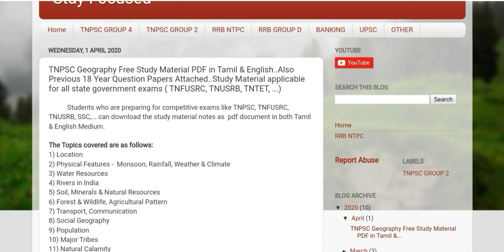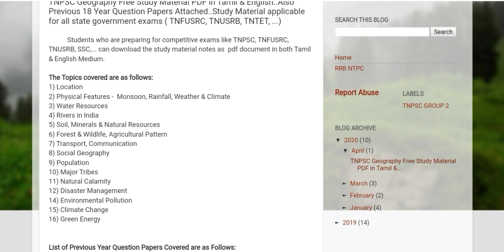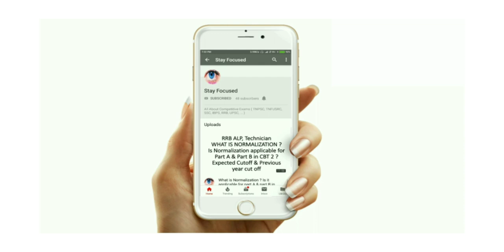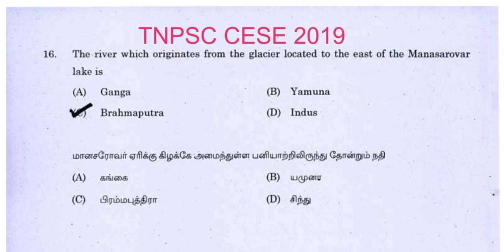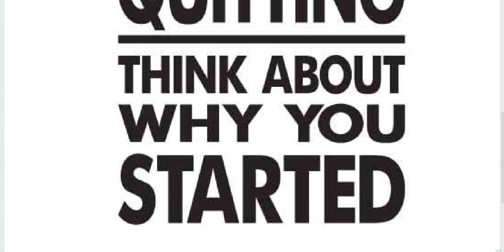TNPSC Geography Free Study Material Pdf in Tamil & English||18 Previous Year Question Paper Attached